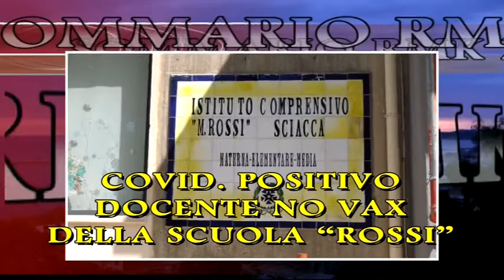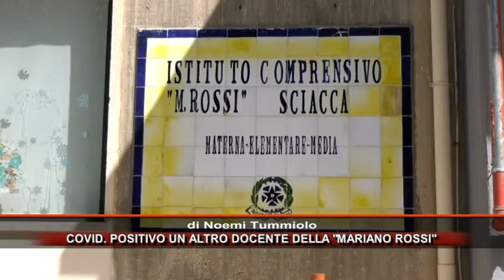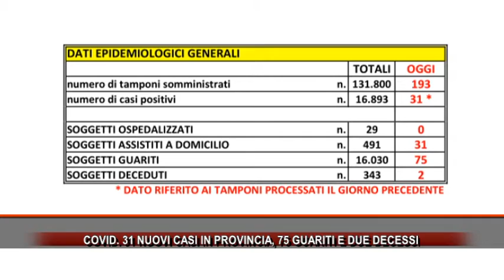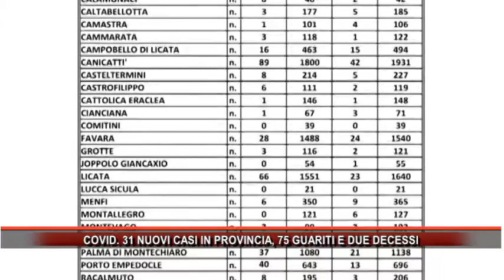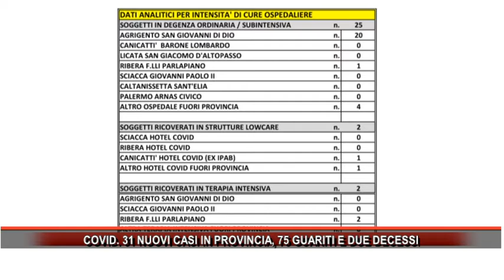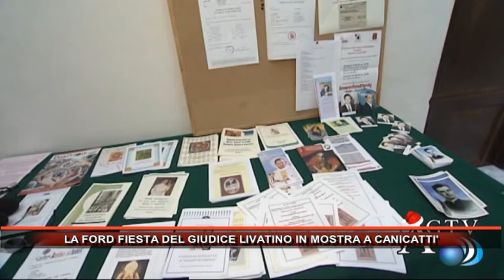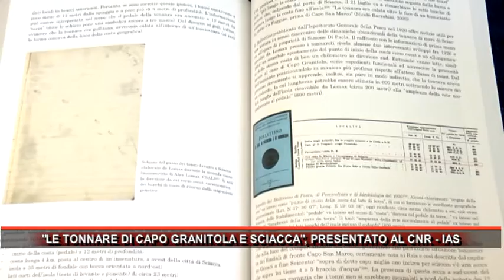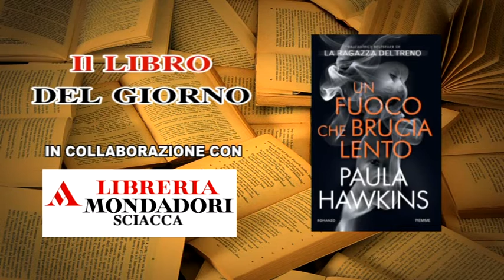Rmk Notizie 23 Settembre 2021